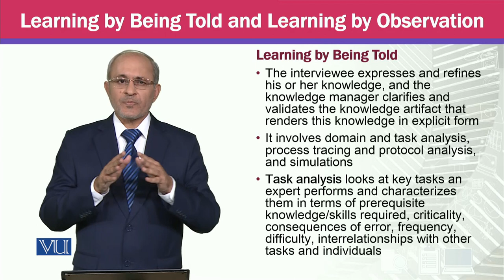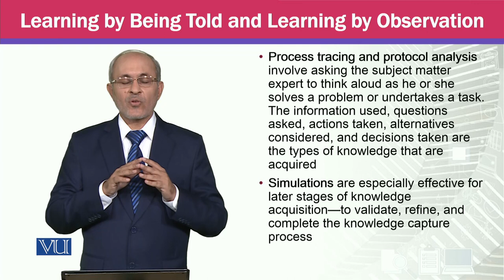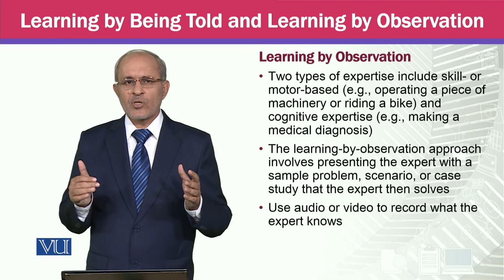Learning by Being Told and Learning by Observation | Knowledge Management | MGTE630_Topic049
Topic049 - Learning by Being Told and Learning by Observation,